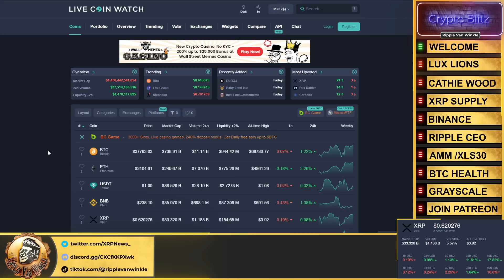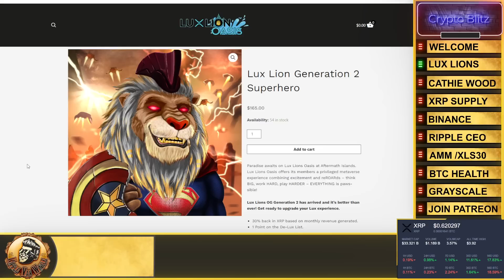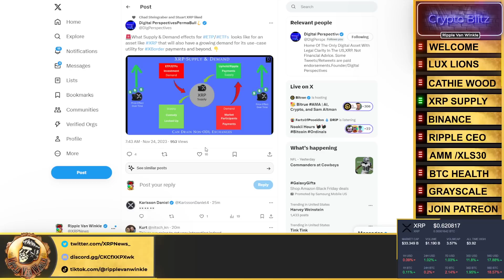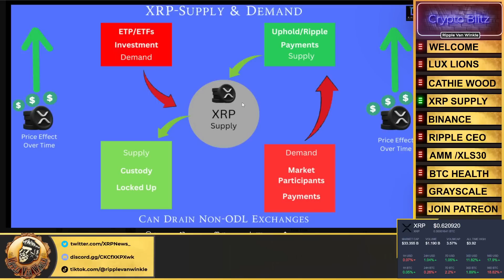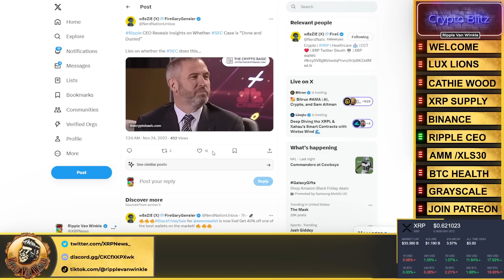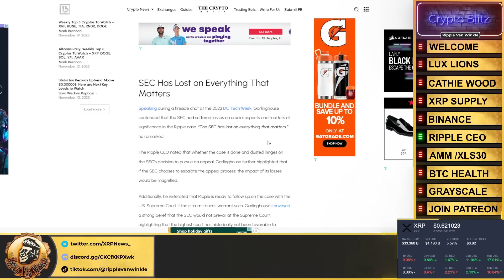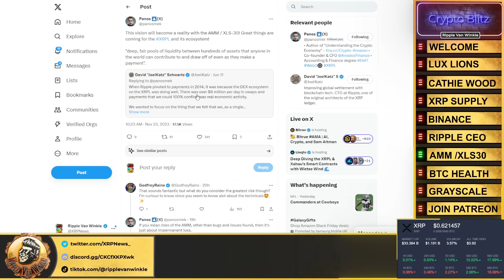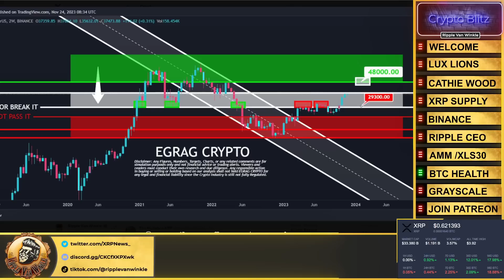Ripple XRP News - MASSIVE STATEMENT BY BRAD GARLINGHOUSE ON SEC! AMAZING THINGS COMING TO THE XRPL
✅Buy Your Lux Lions Video Game Potion Here - 30% Back In XRP Every Month